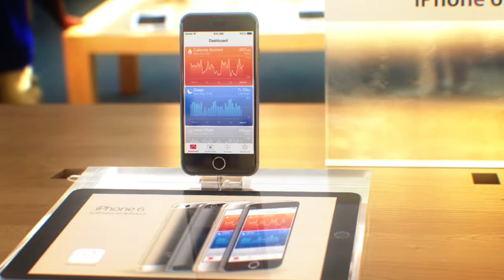Smarphone ή Tablet η επιλογή για αγορές; Galaxy 92 #31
Το τεχνολογικό μονόλεπτο του Galaxy 92 από τους ειδικούς του ired.

Οι καταναλωτές προτιμούν να κάνουν online αγορές με smartphone παρά με tablet.

Σύμφωνα με έρευνα στην Αμερική, οι online αγορές μέσω smartphone αυξήθηκαν σε ποσοστό 75%, ξεπερνώντας τις αγορές που έγιναν μέσω tablet για πρώτη φορά το Σαββατοκύριακο των Ευχαριστιών.

Αυτό σημαίνει ότι οι μεγαλύτερες οθόνες, οι ευκολότεροι τρόποι πληρωμής σε συνδυασμό με ανανεωμένα sites και κατάλληλες εφαρμογές, αλλάζουν τη συμπεριφορά των καταναλωτών.

Από ό,τι φαίνεται, λοιπόν, Smartphones και tablets κάνουν πλέον ακριβώς την ίδια δουλειά, με τα smartphones να κερδίζουν το προβάδισμα και όχι μόνο στις ηλεκτρονικές αγορές.

Οι παγκόσμιες πωλήσεις tablet έχουν πέσει κατά 8,1% φέτος και αναμένεται να πωληθούν 211 εκ. συσκευές, ενώ οι πωλήσεις smartphones έχουν ανέβει κατά 6,8 % και μέχρι το τρίτο τρίμηνο του 2015 είχαν πωληθεί 355 εκ. συσκευές.